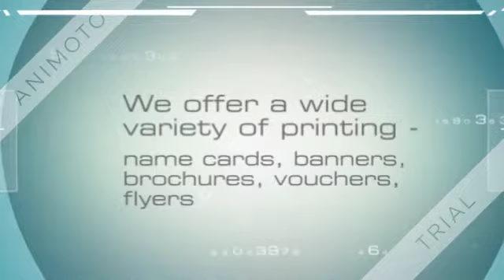Printing 5th July 360p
We offer a wide variety of printing - name cards, banners, brochures, vouchers, flyers etc.
We checked your artwork, ensure good quality of work before proceeding.
Free delivery is also provided!